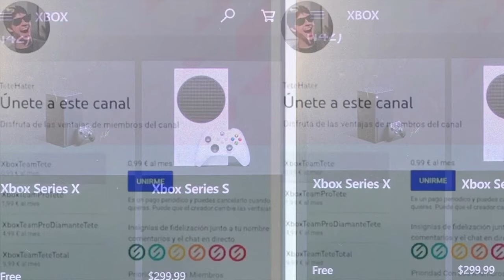¡¡¡RECLAMA TÚ CONSOLA XBOX GRATIS!!!